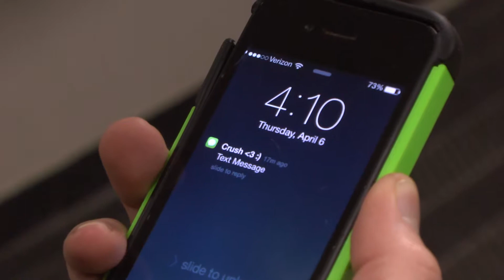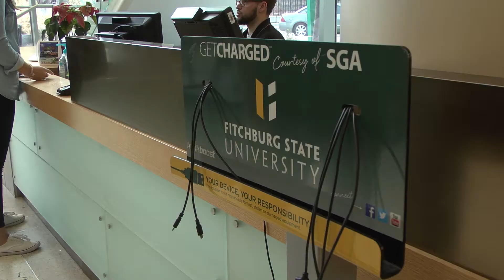The Text: short film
This is a short film I created in my film class